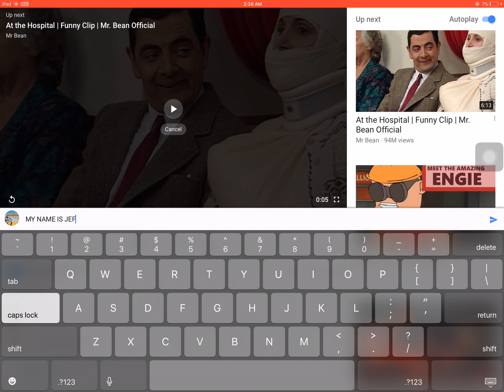that enough proof for you Super Steve/Mega Animations?